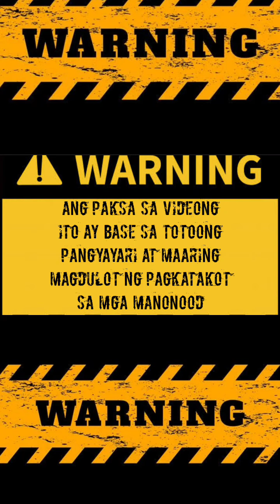"Brutal na pinaslang ang sariling asawa"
Make Up: Kwentong Krimen Series

Research references: Abante.com.ph
Bitag Youtube channel